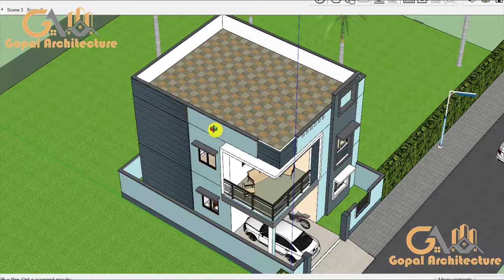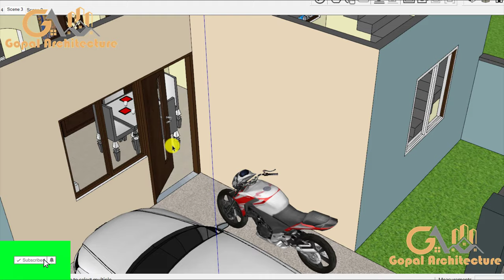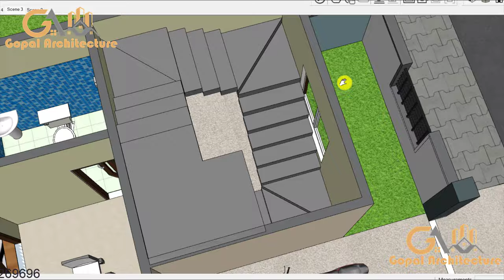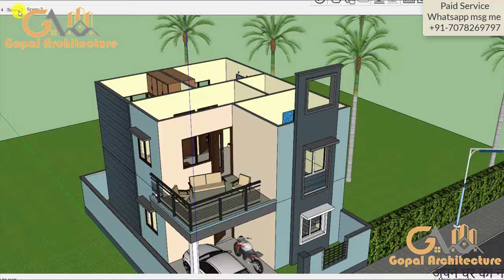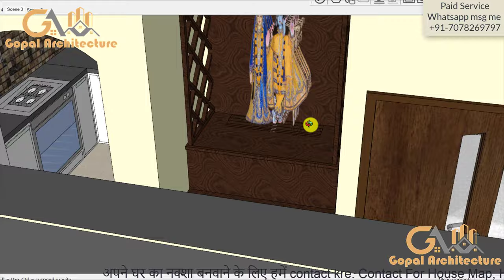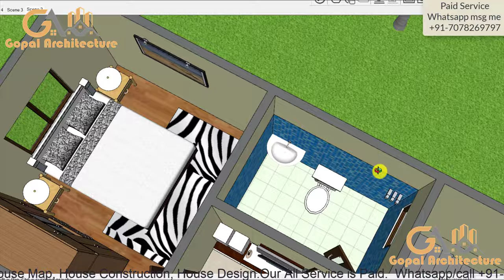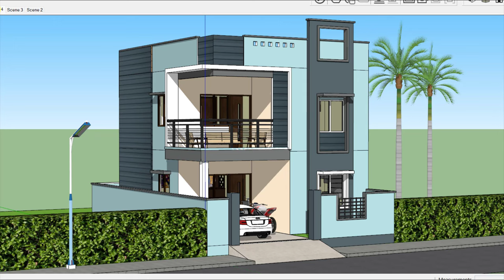20x28 3BHK 3D House Design With Car Parking | 2 Floor Villa Design | Gopal Architecture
1) House Design And House Map With Vastu.
2) 3D Front Elevation Design And 3d Planning Work.
3) All Type Detail Working Drawings etc.
4) All Architecture Work (Plumbing Drawing, Electrical Drawing, Door Window Drawing And Elevation Measurement with Working Drawing, etc.)
5) All Type Structure Drawings.(Column, Beam, Footing, Foundation, Roof Reinforcement, etc.)
6) Interior Work.
7) House Construction With Material Rate And Labour Rate.
8) Estimate Work For Bank Loan.
9) Supervision Work.
10) Complete Consultancy.

Thanks,